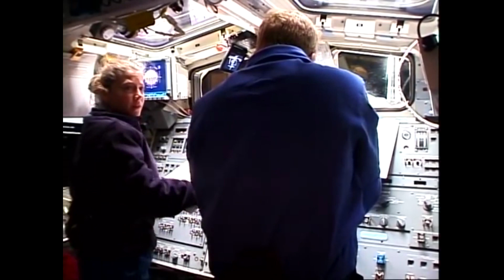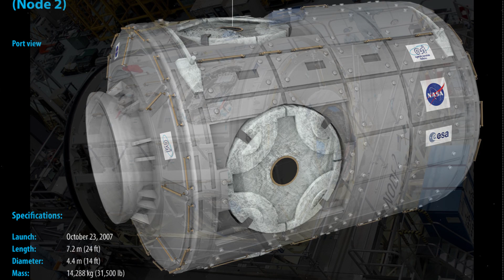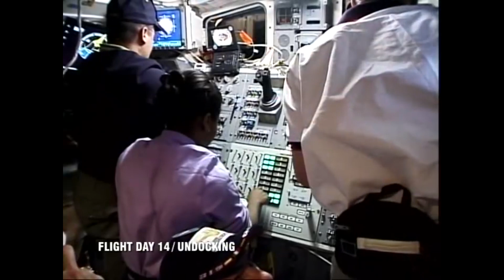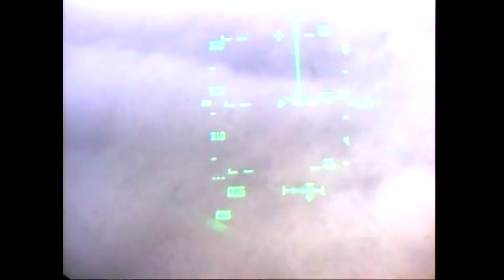International Space Station - Episode 28 - Expedition 16 & Harmony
In this episode Soyuz TMA -11 launched part of the Expedition 16 crew to the ISS. Space Shuttle Discovery launches STS-120 with the Harmony module and adds it to the station, greatly increasing the station's livable area.